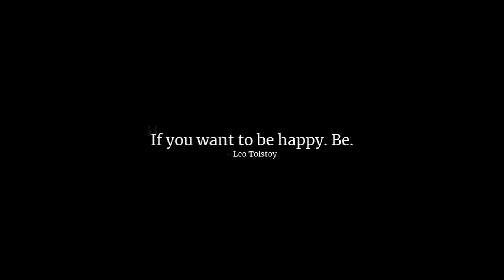How to Be Happy | According to Leo Tolstoy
Sign up for The PATH - A (FREE) weekly email meditation with three timeless insights for daily life: PerennialLeader.com/PATH

In this short reflection, J.W. Bertolotti the host of the In Search of Wisdom podcast shares wisdom for daily life.

What if finding happiness is more accessible than we realize? What if the path to a happy life isn’t a path at all? [...]

***FREE 3-DAY INTRO to WISDOM: PerennialLeader.com/PATH

The Perennial Leader Project’s mission is to search for and spread wisdom for modern life. The content on this channel is intended to provide ancient lessons for daily life from philosophical and spiritual teachings.

Source/Further Reading:
- Family Happiness, Leo Tolstoy
- Stock Footage/Audio from StoryBlocks